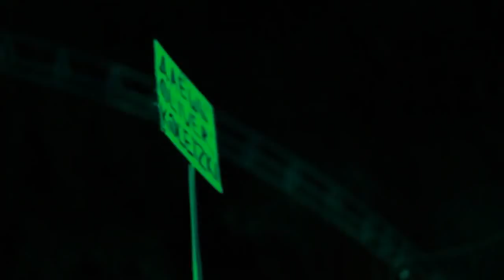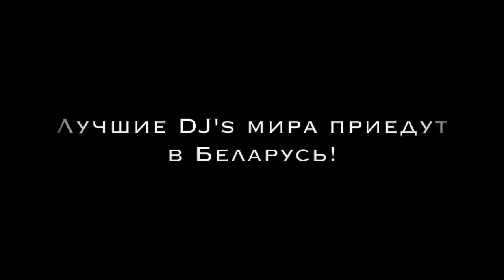J E T S O U N D S